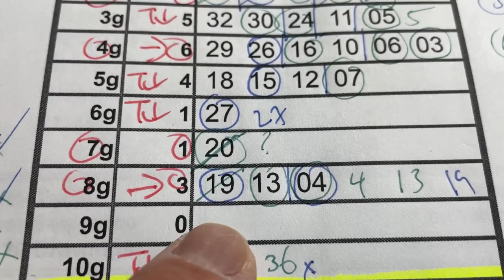My LOTO7 prediction for Fri May 5,2023WOW! My prediction captured 6/7 of the main numbers and both B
I am adding #33